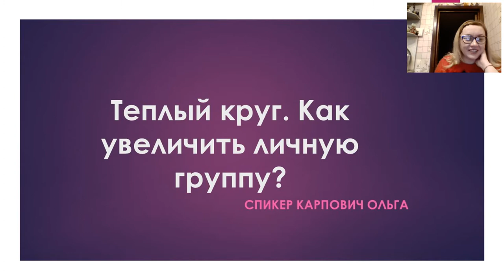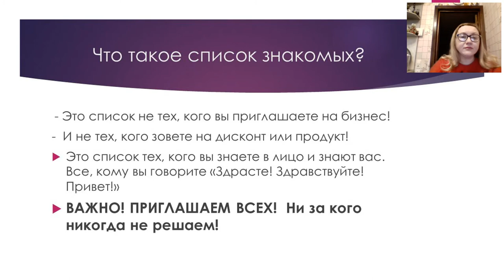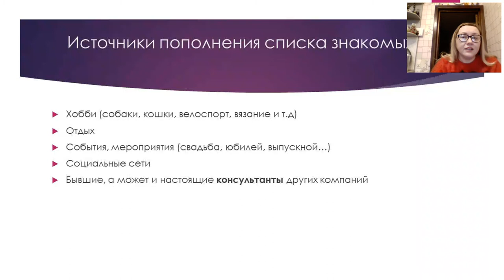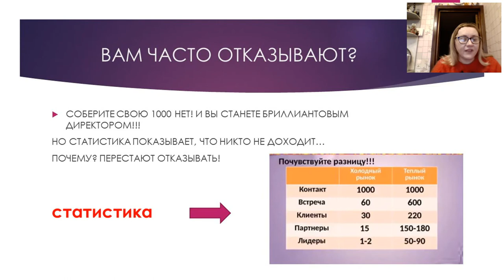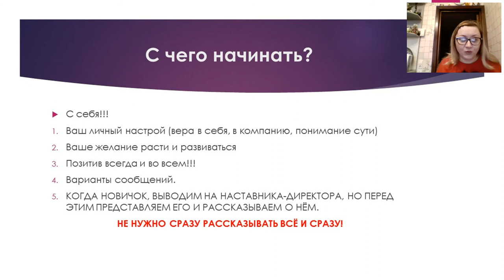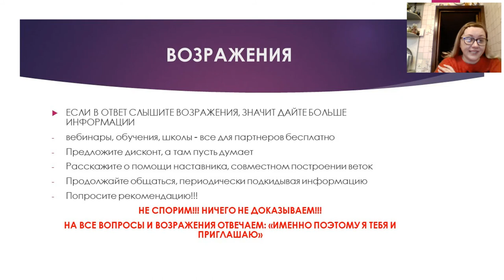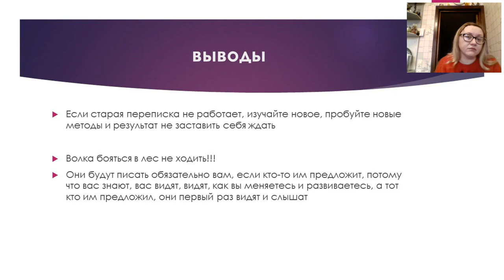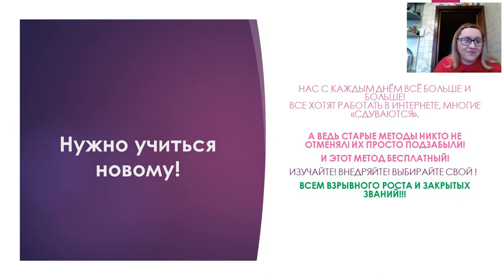Теплый круг. Как работать с теплым кругом? Как увеличить личную группу. Рекомендации